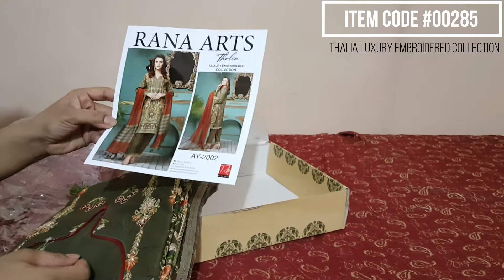Item Code #00285 Thalia Luxury Embroidered Collection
All Product Videos have following Link

For Order & Query
DM or